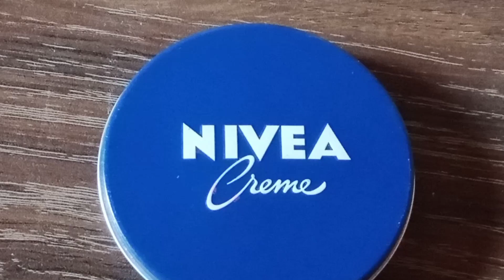How to use nivea cream | Nivea cream uses | Nivea cream review | Nevia moisturizer cream in winter